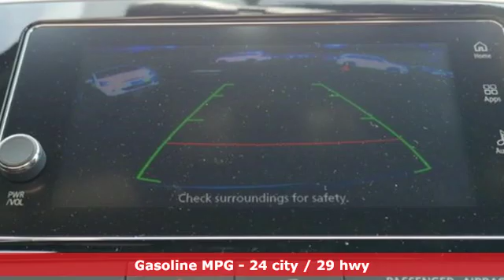New 2018 Mitsubishi Outlander Saint Paul White-Bear-Lake, MN #89922 - SOLD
Year: 2018
Make: Mitsubishi
Model: Outlander
Trim: LE S-AWC
Engine: 144 L 4 Cyl. Cyl.
Transmission: Automatic
Color: Alloy Silver Metallic
Stock #: 89922
VIN: JA4AZ3A35JZ045544
** Priced including AutoShow Bonus Cash. Hurry special pricing ends 4/1/19 **

Address:
3400 Highway 61 North